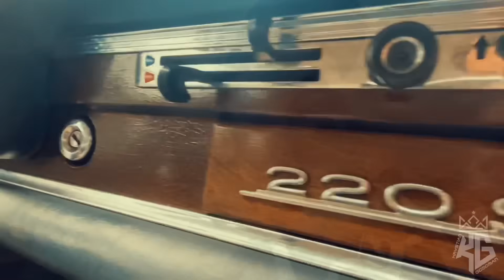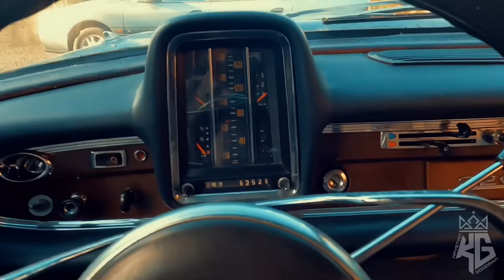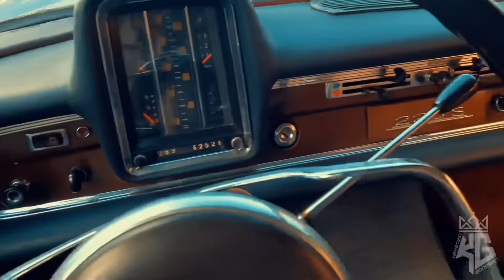J’achète une vieille épave Mercedes w111 class S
Bonjour
Les amis

Avant de commencer je remercie SERGIO /TONIO ET LES PROPRIOS GARAGE ET VÉHICULE 🙏🙏🙏🙏🙏

Dans cette épisode attention ⚠️ je découvre  cette magnifique Mercedes …moi je l’achète direct….

Alors découvre dabs  cette épisode l’intégralité de l’aventure…